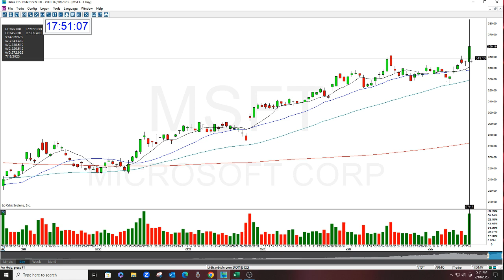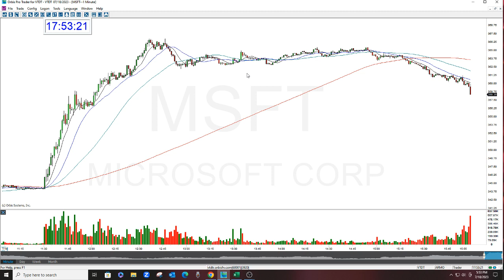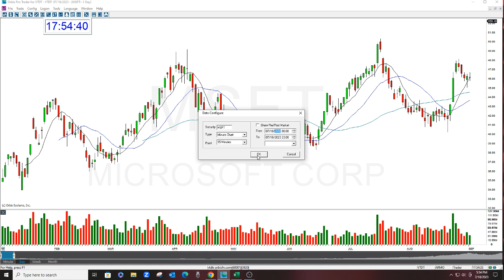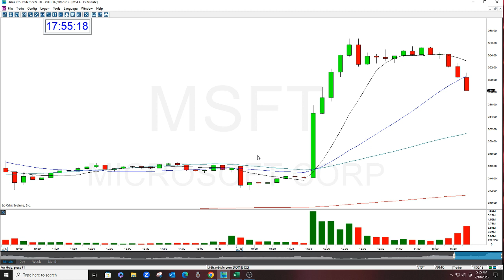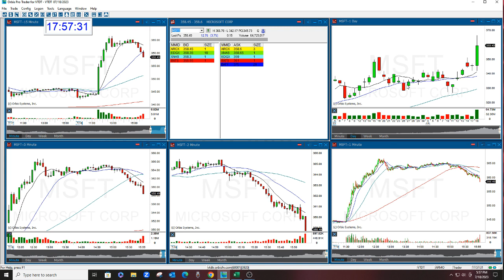MSFT BIGGEST TRADE OF THE YEAR SO FAR ON THE GAP OPTIONS NEWSLETTER 7-18-2023